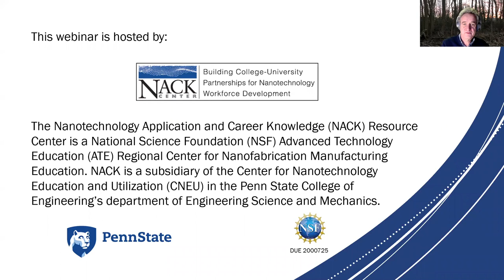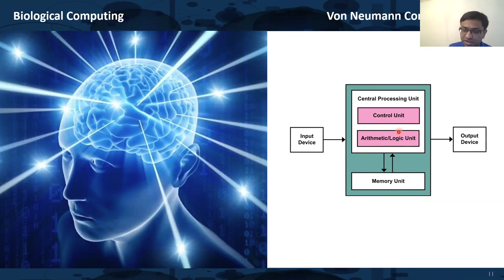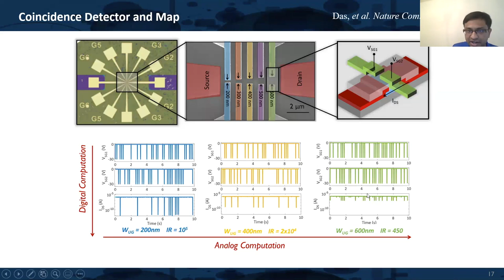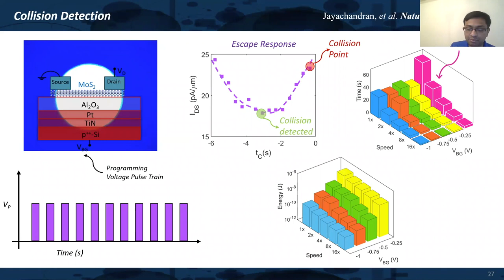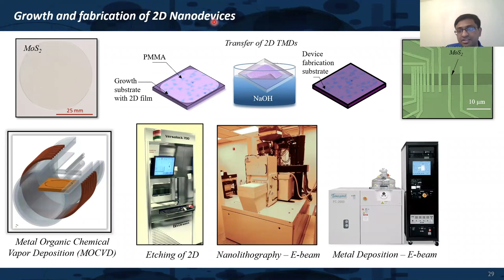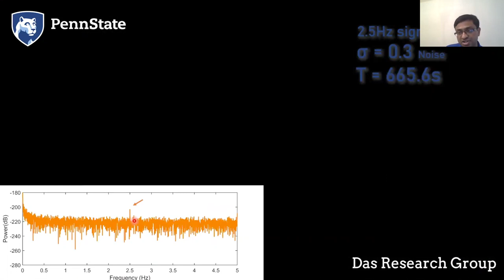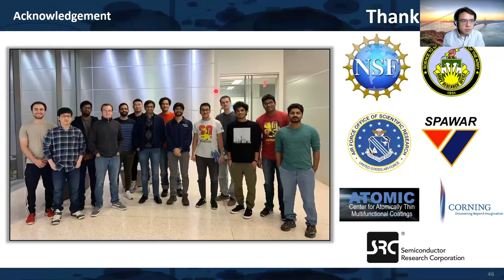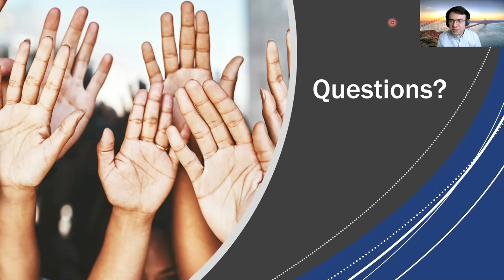NACK - Novel Two-dimensional (2D) Materials and Devices for Biomimetic Sensing and Computing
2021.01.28 Saptarshi Das, Pennsylvania State University
Table of contents available.

This presentation is made available by the The Nanotechnology Applications and Career Knowledge (NACK).

Many animals outsmart humans in sensory skills. In fact, animals can do much more than just see, smell, touch, taste, and hear. For example, octopuses possess polarized vision, bats use ultrasound to echolocate, hyper touch sensitive spiders can trace the origin of micro-vibrations and sharks can detect electric fields as weak as nanovolts per centimeter. The extraordinary sensing ability of these animals are mostly attributed to the evolutionary success of their respective and specialized sensory organs. However, less emphasis is laid on the connectivity, association, and organization of neurons inside the brainstem of these animals. What is even more humbling is the fact that the tiny brains of these animals allocate very limited neural resources in terms of area and energy for executing these high-level computations.

Drawing inspiration from natural intelligent sensor design, we have developed a number of solid-state biomimetic devices that provide unprecedented energy and area benefits for sensory computations. In particular, we have mimicked auditory information processing in barn owl (Nature Communications, 10, 3450, 2019), collision avoidance by locust (Nature Electronics, 2020), and subthreshold signal detection by paddlefish and cricket using stochastic resonance (Nature Communications, 2020). We have also mimicked probabilistic computing in animal brains using low-power Gaussian synapses (Nature Communications, 10, 4199, 2019) and realized a biomimetic device that can emulate neurotransmitter release in chemical synapses (ACS Nano, 11, 3, 2017). We use novel nano materials, nano devices, and in-memory computing architectures to demonstrate this new paradigm of sensing and computing. Our goal is to deploy theses low-power and smart biomimetic devices at remote, inaccessible, and resource constrained locations.

Table of Contents:
00:00 Novel Two-dimensional Materials and Devices for Biomimetic Sensing and Computing
00:32 This webinar is hosted by
01:04 Hosts and Presenters:
03:13 The 2D Revolution
05:48 Why 2D ?
06:56 More Transistors  Better Computing
07:30 Power: 10MW power Size: Football field (109 cm3)
07:59 Power: 10MW power Size: Football field (109 cm3)
08:15 Biological Computing
08:54 Biological Computing – non Von Neumann
09:53 Biomimetic Computing
12:01 Sound localization in complete darkness with a precision of 1-30
13:48 Barn Owl: Superior Audio Sensor
14:22 Barn Owl: Superior Audio Sensor
15:14 Coincidence Detector and Map
16:20 Biomimetic Navigational Sensor Supersedes Barn Owl
17:06 Locust: Collision Detector
18:33 LGMD Neuron Ultra-low energy
19:54 LGMD Neuron Ultra-low energy
20:42 Untitled: Slide 20
21:00 Untitled: Slide 21
21:17 Visual Stimulus Mimicking Approaching Object
21:38 Collision Detection
22:35 Collision Detection
22:57 Collision Detection
23:50 Questions?
29:28 Growth and fabrication of 2D Nanodevices
31:16 Stochastic Resonance Constructive Role of Noise in Sensory Computation
31:28 Noise is Nuisance
31:35 Signal to Noise Ratio (SNR)
32:11 Conventional Solid-State Sensors
33:35 Locate Prey
36:31 Escape from Predator
36:42 Stochastic Resonance is everywhere
37:09 What is Stochastic Resonance
37:49 Stochastic Resonance in MoS2 Photodetector
38:13 Limit of MoS2 Photodetector
38:47 Stochastic Resonance in MoS2 Photodetector
39:09 Stochastic Resonance in MoS2 Photodetector
39:31 Stochastic Resonance in MoS2 Photodetector
39:55 Stochastic Resonance in MoS2 Photodetector
40:20 SNR and Energy Benefits
41:06 Brain Inspired Computing and Sensing
41:31 Thank You
41:57 Questions?

This presentation and related downloads can be found on nanoHUB.org